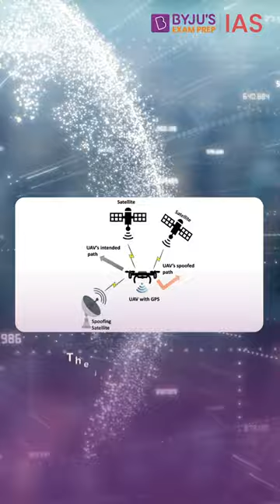Unlocking the Potential of HAPS: A Game-Changing Breakthrough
CSIR-National Aerospace Laboratories (NAL) scientists have successfully tested an unmanned aerial vehicle, High Altitude Pseudo Satellite (HAPS). Learn about the High Altitude Pseudo Satellite (HAPS), which is seen as a huge technological breakthrough and finds application in various fields, from surveillance to beaming 5G waves. HAPS also have the potential to overcome the shortcomings of satellites.

1. What is HAPS?
2. Why HAPS is considered a huge technology breakthrough
3. How does a HAPS function?
4. What are the applications of HAPS?
5. How India is leading in this technology?